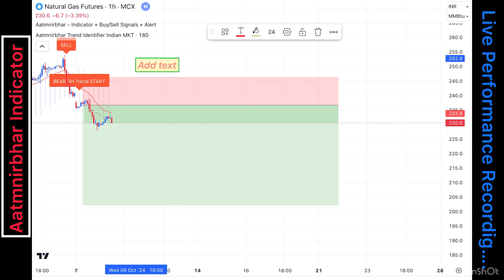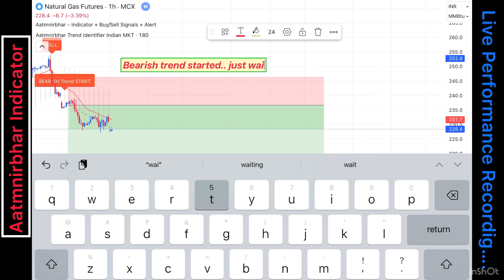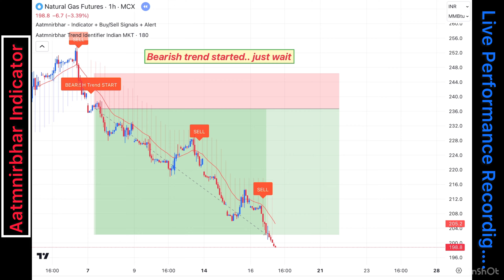Price action live trading. On naturalgas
To learn more about this. Contact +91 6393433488

share market me paise kaise lagaye khan sir,
share market kaise sikhe,
share market kaise sikhe mobile se,
share market live,
share market live profit,
share market live profit in tamil,
option trading kaise karte hain,
option trading kaise karte hain live demo,
option trading only,
option trading only m pattern,
option trading only price action,
option trading only parallel channel,
option trading only fibonacci,
option trading only exposed,
option trading only w pattern,
options trading power of stocks,

Music credit

Musician: @iksonmusic